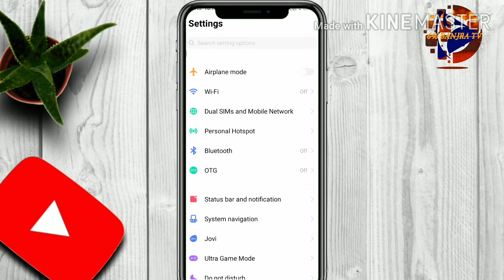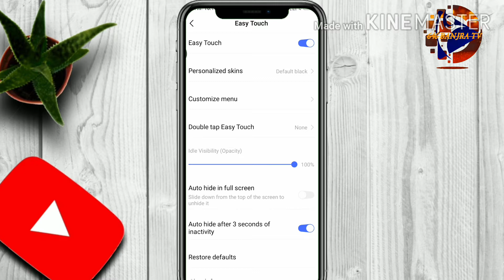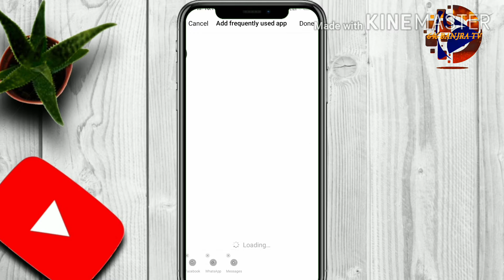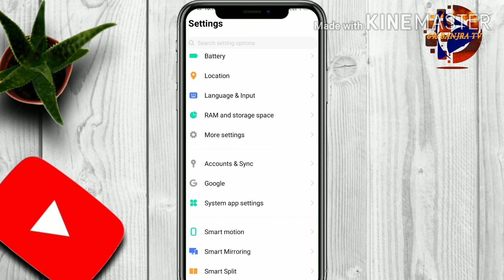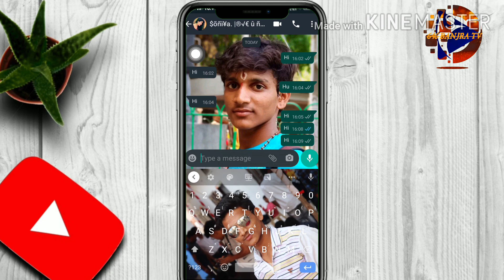Who to come back with easy touch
Easy touch will be available to the all mobile in some Mobile we can't came back